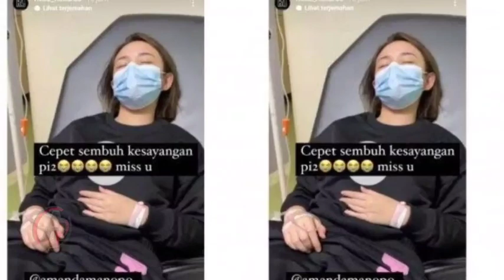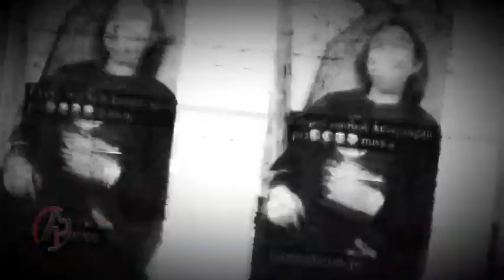Hari ini Amanda manopo dilarikan kerumah sakit ungkap kondisinya saat ini